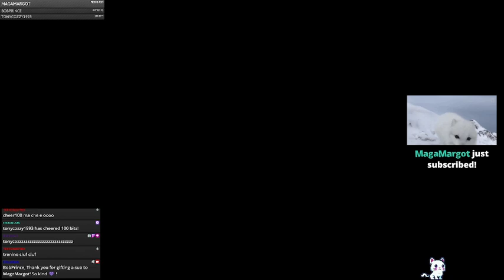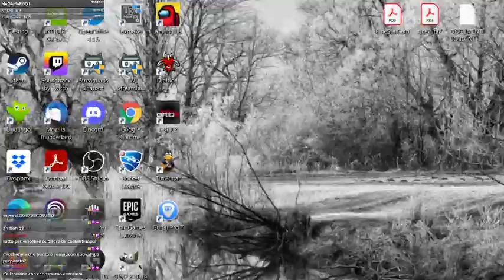Assassin's Creed: Unity, Part 2[1]